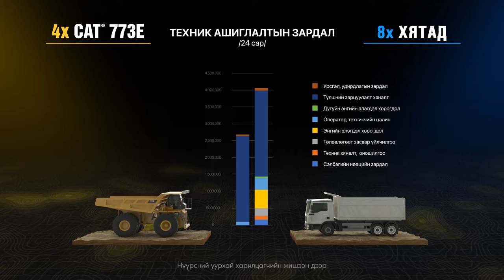АЛЬ НЬ ЗӨВ БЭ? 🧐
#4. ТЕХНИК АШИГЛАЛТЫН ЗАРДАЛ! 🤩

ЗОГСОЛТГҮЙ ажиллах БЭЛЭН байдлыг танд АМЛАЖ БАЙНА! 😎

АЛСЫГ ХАРСАН ухаалаг сонголт хийх үү? Өнөө маргаашаа АРГАЦААСАН ХЯМД сонголт хийх үү? Аль нь ч бай энэ бол таны гаргах шийдвэр. Гэхдээ УХААЛАГ УУРХАЙЧИН бүрд бидний зүгээс тавих санал бол МЭДЭЭЖ Caterpillar! 💛

Илүү дэлгэрэнгүйг:
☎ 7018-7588